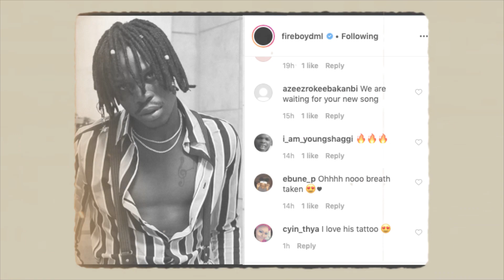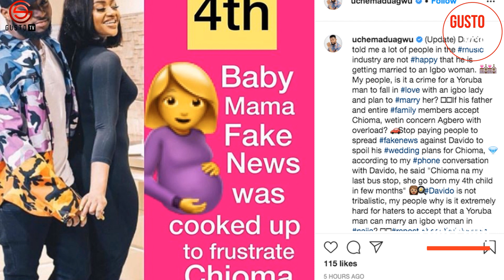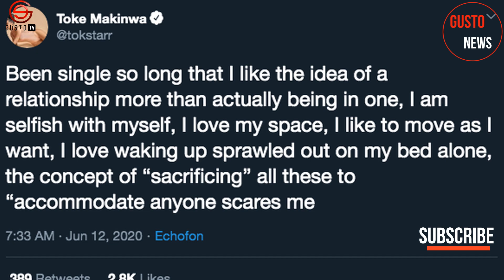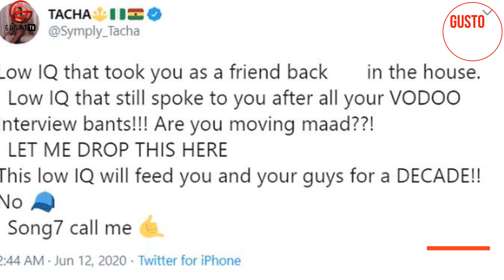DAVIDO and CHIOMA Set Wedding Date | ZLATAN IBILE Disgrace BURNA BOY and Funke Akindele | HUSHPUPPI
Davido and Chioma have a big surprise for everyone and this is set to be the wedding of The Year 2020. Zlatan Ibile is on a roll with Funke Akindele and Burna Boy. Tacha, Hushpuppi and Toke Makinwa.